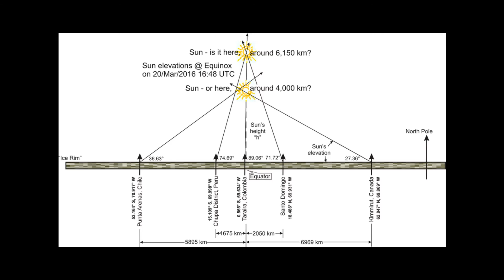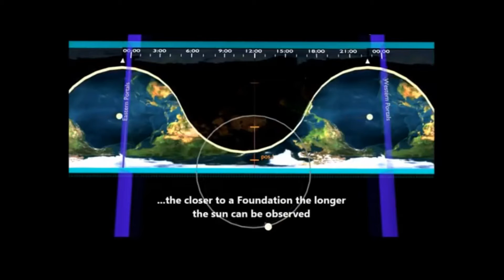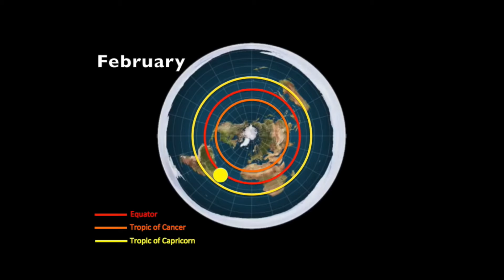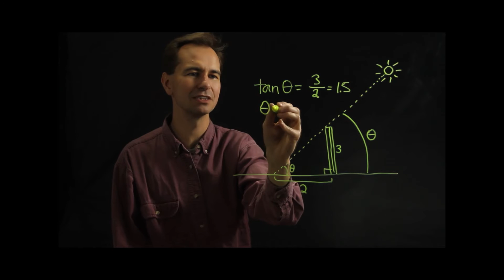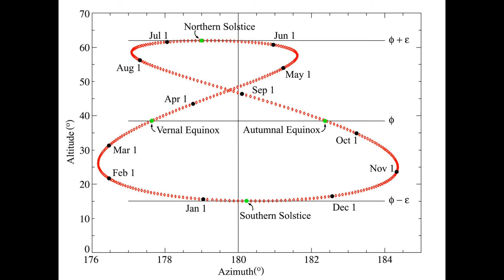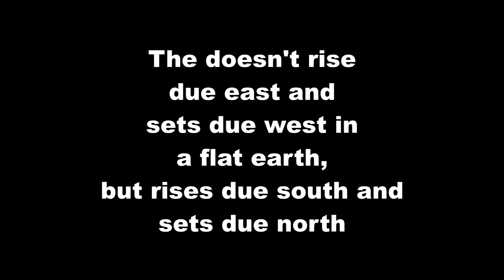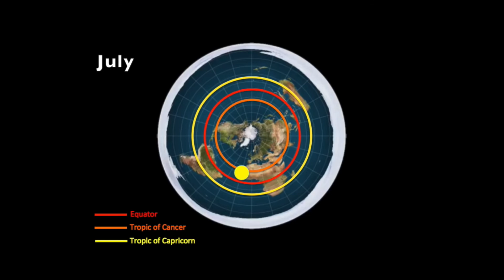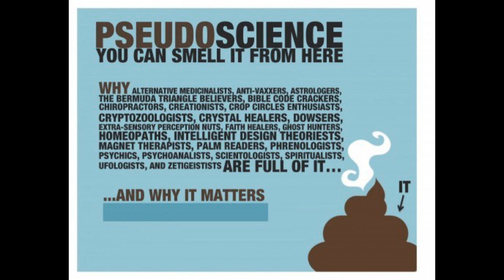flat earth nonsense 22 the sun the flat earth and the equinox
It can be easily established that the most common sun-model of the flat earth is completely wrong, by just positioning the sun at the right place. This can't be done at the equinox, not at the right elevation, nor for different locations at the same time. Flat Earthers will have to come up with a better model.